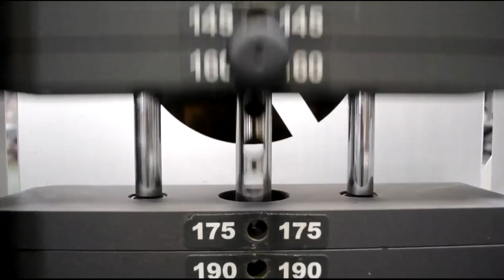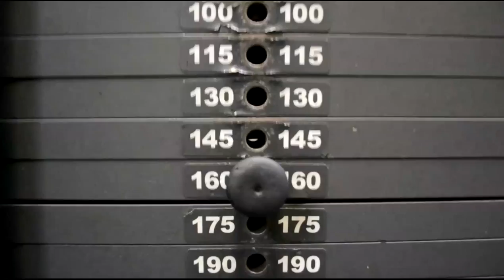Гимнастика от ТРАВМ или ЧТО ДЕЛАТЬ если Болят ПЛЕЧИ. КАК ИЗБЕЖАТЬ ТРАВМ ПЛЕЧЕВЫХ СУСТАВОВ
Как сохранить ПЛЕЧЕВЫЕ СУСТАВЫ – Здоровыми и Сильными!

ТРЕНИНГ РОТАТОРОВ ПЛЕЧА, болят плечи, плечевые суставы, как сохранить плечевой сустав, лечение плечевого сустава. как избежать травм, избавляемся от боли в плечах, что делать когда болят плечевые суставы, вращательная манжета плеча